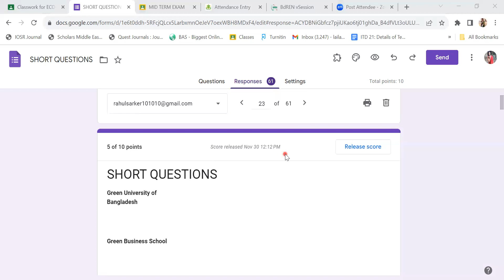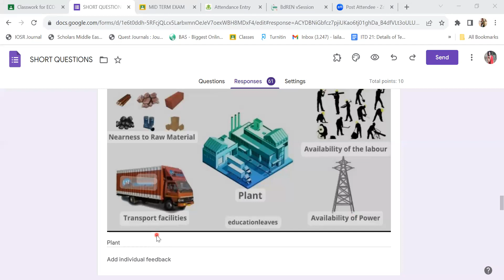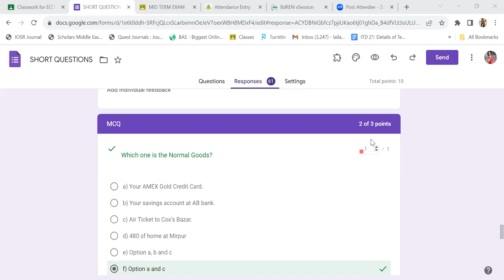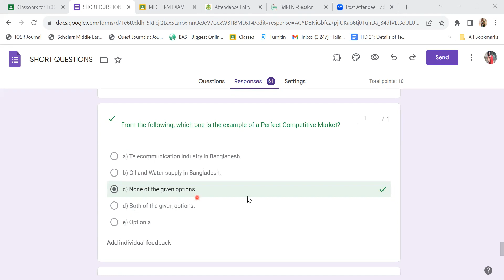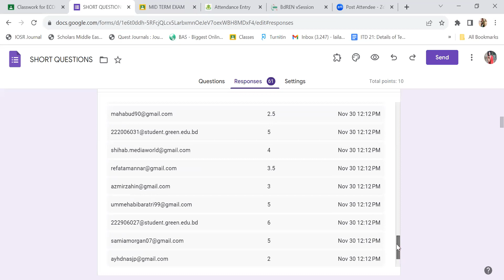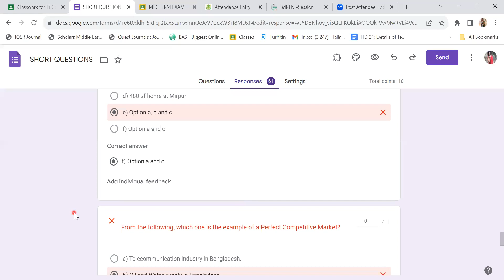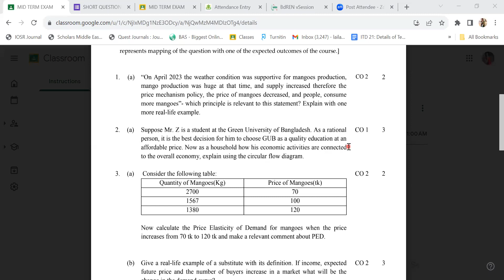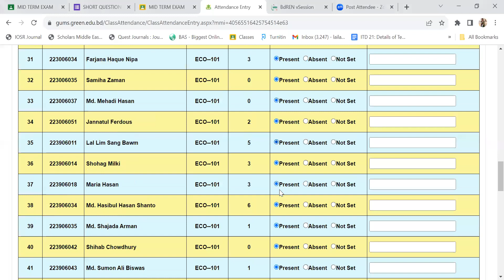Mid term Question Solve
This was the recorded version of the 17th online class of Microeconomics, ECO--101(Sec-2) on BBA in Fall 2023. In this video course instructor, Ms Laila Ferdousy discussed different types of good.